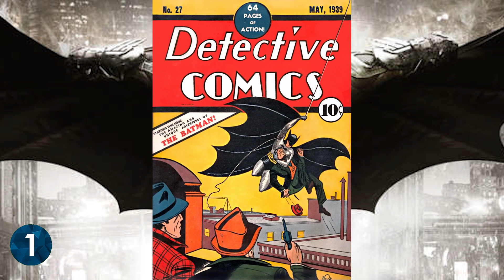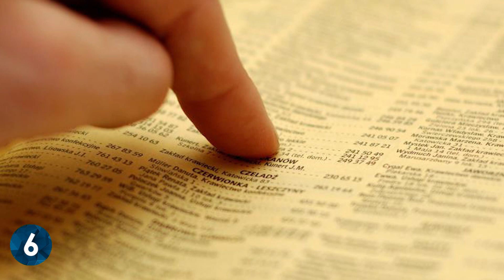TOP 10 TÉNY || Batman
✚✚✚FORRÁSOK✚✚✚
►1.Tény:

►Intro zene: Sigma - Good Times (ft. Ella Eyre)

★★★ TOP 10 TÉNY ★★★
A TOP 10 TÉNY a külföldi "Top 10 Facts" sorozat koncepciója által jött létre. A célom nem a copy-zás, hanem hogy egy saját stílusú műsort kreáljak hétről hétre. Minden héten más-más témában készül el a műsor, ezáltal kommentekben/üzenetekben lehet jelezni hogy mi legyen a következő videó témája. Amit szeretnék, hogy a műsor ne csak az általános tényeket mutassa be, hanem főleg az érdekességeket, amikről nem feltétlen hallottatok még.